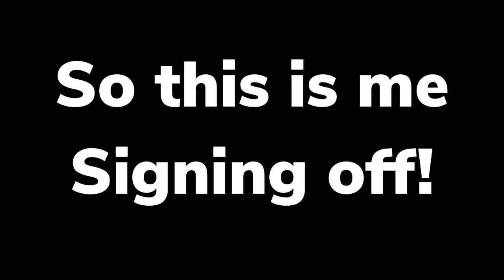Brandon Villa gameplays season 1 shrek on the original xbox episode 3